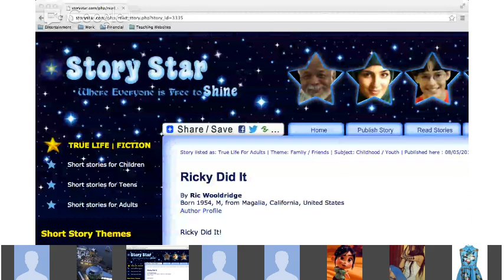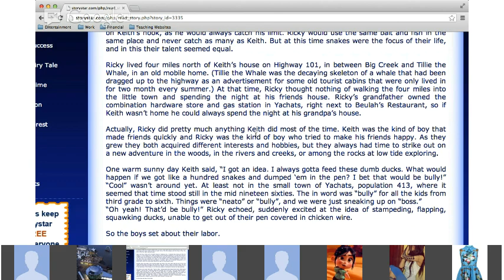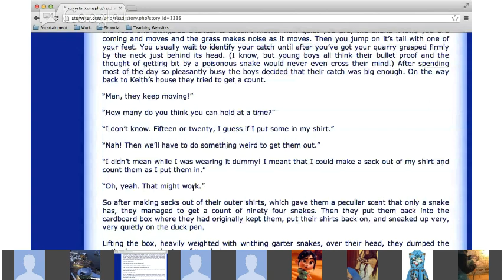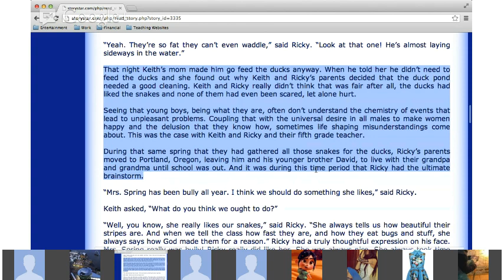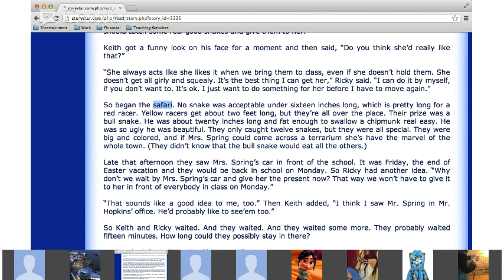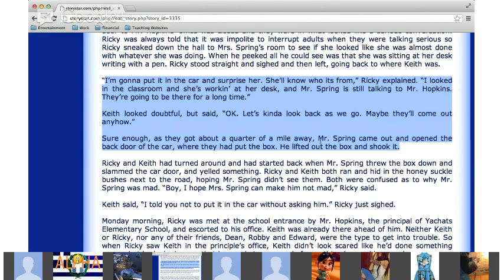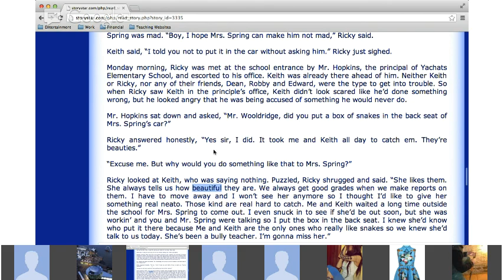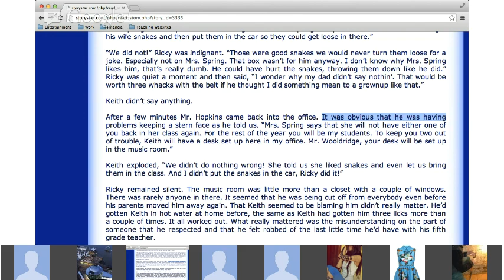Reading - Ricky Did It